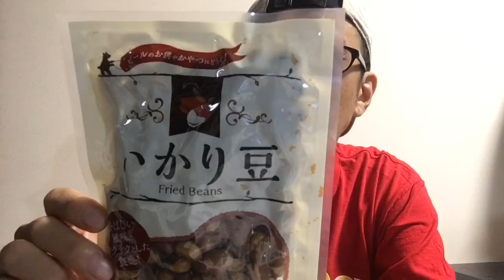"アルコール 後編"『SoCoが気になる〜！』#46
関西で喋り手などをしている僕SoCo(ソーコー)が、気になっていることを毎日ぼそっております！